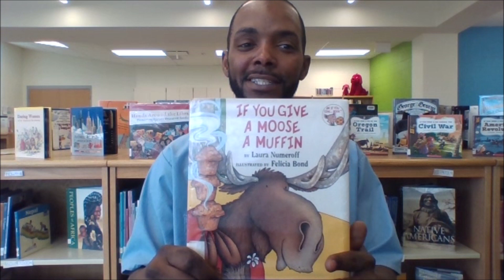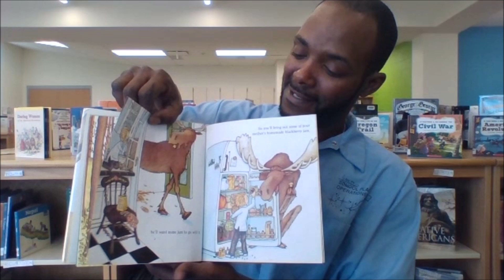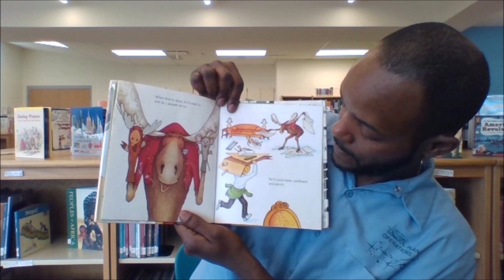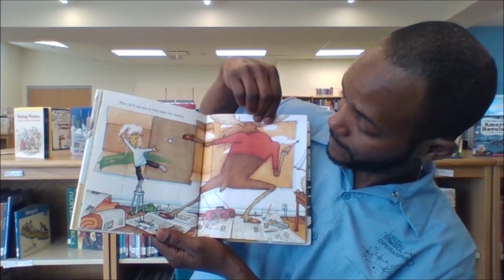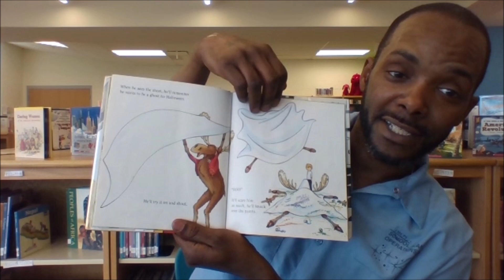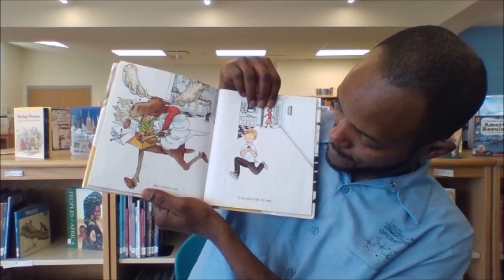Story Time at Wheaton Woods: If You Give a Moose a Muffin as read by Mr. McLough